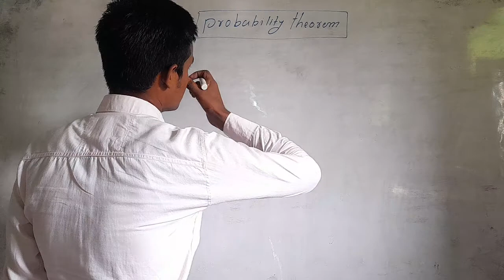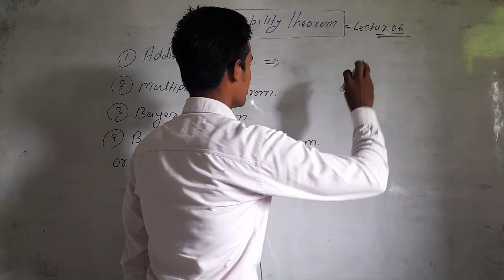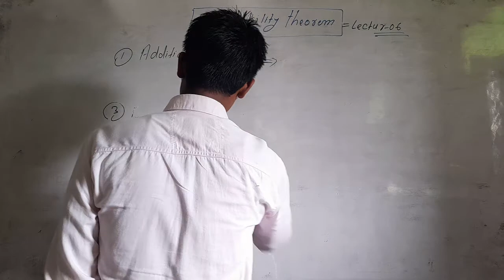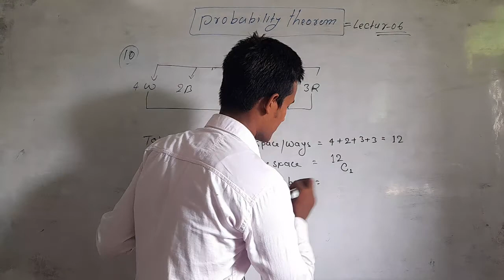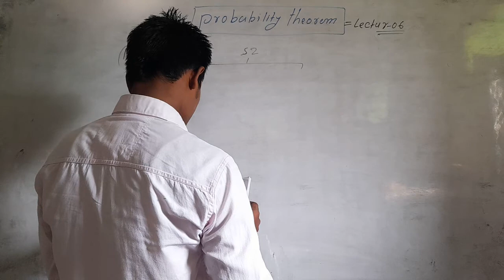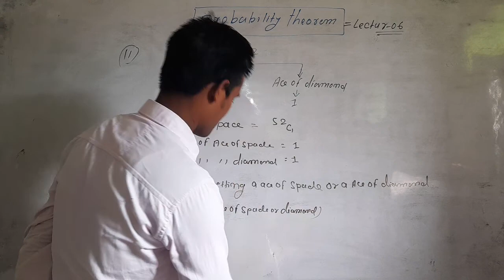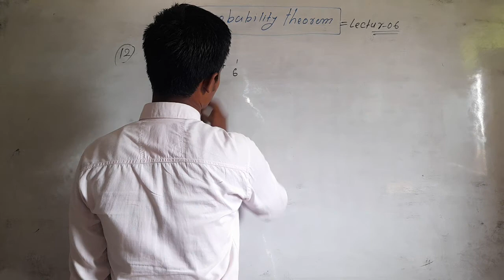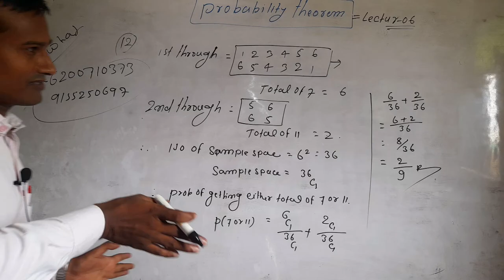Probability trick | Addition theorem|for ISc |B.Com |M.com and UGC-Net. CA Foundation..Dr. S.K.Sah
Probability trick | Addition theorem|for ISc |B.Com |M.com and UGC-Net. CA Foundation..By S.K.Sir

Statistics previous year  Questions  for M.com sem I | examination questions T.M. B. U. Bhagalpur

probability
probability calculator
conditional probability
non probability sampling
binomial probability calculator
probability density function
probability formula
how to find probability
theoretical probability
experimental probability
probability and statistics
probability and impact matrix
probability and statistics for engineering and the sciences
probability and or
probability and
probability addition rule
probability and statistical inference
probability algebra 2
probability at least one
and probability formula
about cards in probability
a probability experiment is conducted
and probability calculator
and meaning in probability
a probability distribution is an equation that
a probability distribution
a probability path
a discrete probability distribution
probability between two numbers
probability basics
probability between two numbers calculator
probability between two z scores
probability binomial distribution
probability biology definition
probability bias
probability binomial calculator
probability brain teasers
probability birthday problem
bayesian probability
binomial probability
binomial probability distribution
basic probability
bayes theorem probability
binomial probability formula calculator
balance of probability
binomial probability table
binomial probability distribution formula
probability calculator 3 events
probability calculator with mean and standard deviation
probability calculator z score
probability chart
probability calculator 2 events
probability calculator normal distribution
probability calculator multiple events
probability cheat sheet
probability calculator 4 events
conditional probability formula
conditional probability calculator
calculate probability
cards probability
continuous probability distribution
cumulative probability
convergence in probability
probability distribution
probability definition
probability distribution calculator
probability distribution function
probability density
probability distribution table
probability density function calculator
probability distribution formula
probability density function formula
dice probability calculator
discrete probability distribution
discrete probability distribution calculator
down syndrome probability calculator
define probability
dice probability
deck of cards probability
deck of cards probability calculator
dependent probability
define conditional probability
probability equations
probability examples
probability excel
probability expected value
probability experiment
probability equation calculator
probability explained
probability examples and solutions
probability examples in real life
probability expressions
empirical probability
experimental probability calculator
event in probability
emp attack probability 2022
example of probability sampling
example of probability
eye color probability
expected value probability
example of non probability sampling
probability formula sheet
probability function
probability from z score
probability formula statistics
probability for dummies
probability formulas with examples
probability from mean and standard deviation
probability for kids
probability from mean and standard deviation calculator
formula of probability
find the probability
find probability with mean and standard deviation
formula for conditional probability
formula of probability distribution
formula for binomial probability
f probability distribution
function of probability
from a deck of cards what is the probability
function of probability distribution
probability games
probability generating function
probability given formula
probability generator
probability given
probability graph
probability given mean and standard deviation
probability geometry
probability games for middle school
probability genetics
government shutdown 2021 probability
geometric probability
geometric probability calculator
gender probability calculator
gcse probability questions
given probability formula
genetic probability calculator
given that probability
geometric probability distribution
gcse probability
probability histogram
probability hex
probability heuristic
probability help
probability how to calculate
probability histogram maker
probability has no memory
probability histogram calculator
probability how to solve
probability history
how to calculate probability
hsv-2 transmission probability
how to work out probability
how to probability distribution
how to experimental probability
how to define probability
how to conditional probability
how to probability tree
how to probability distribution table